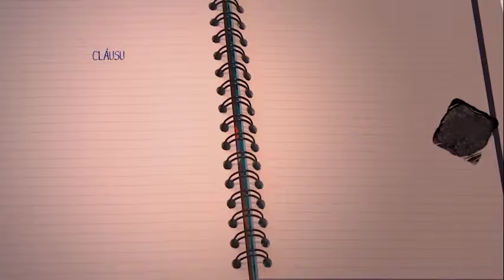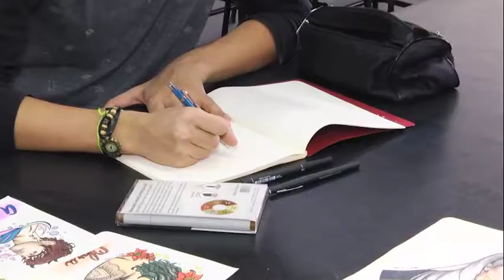VinTV Notícias - 07/11/2018 - Parte 02